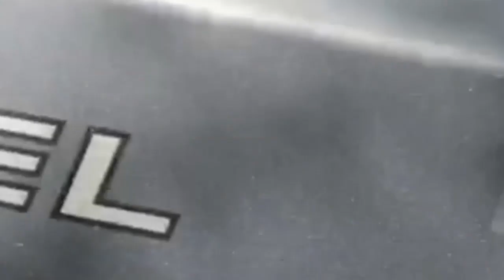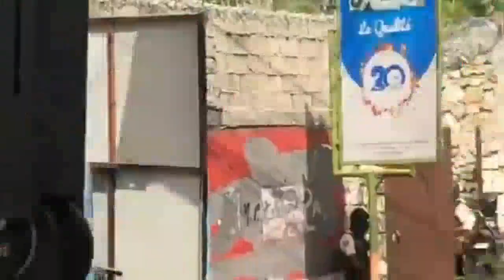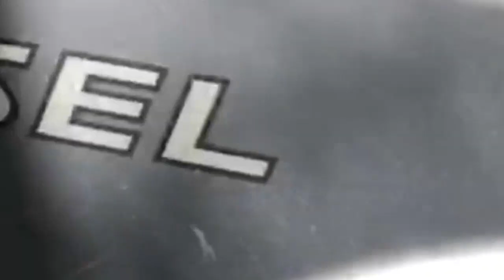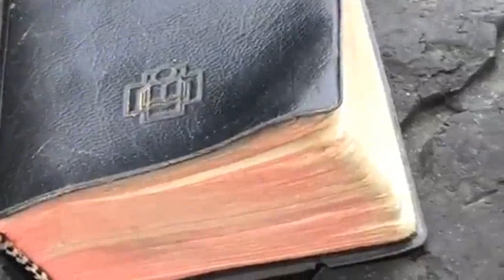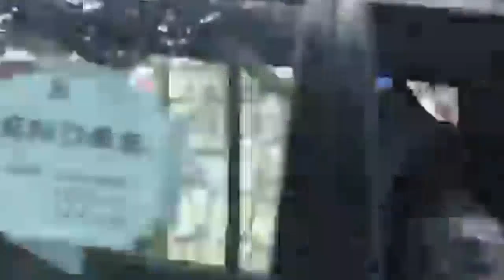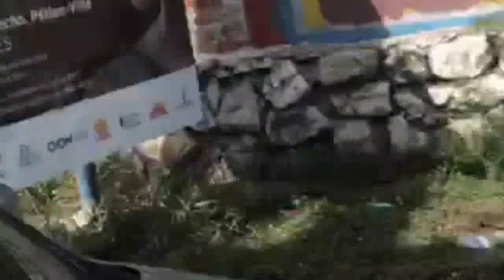BOB C Lage Tout VERITE Deyò, MOISE JEAN CHARLES Konfime Se Yon KOUDETA Tout Bon Vre